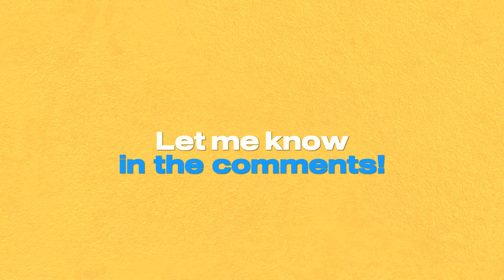30 Geography Facts You Got All Wrong!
Our planet is full of mind-blowing surprises, and I’ve rounded up 30 of the coolest, weirdest, and most unbelievable geography facts you’ve probably never heard of. From glowing lakes and boiling rivers to deserts that snow and mountains taller than Everest (yep, they exist)—this video is packed with facts that’ll make you say, 'No way!'